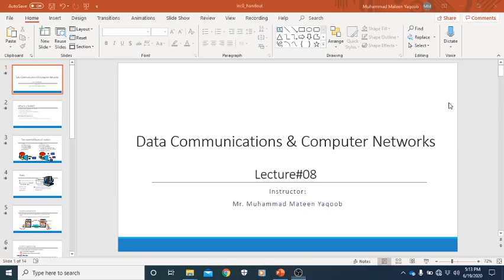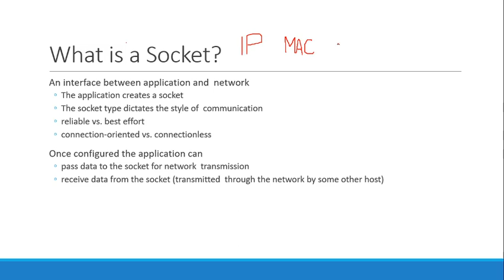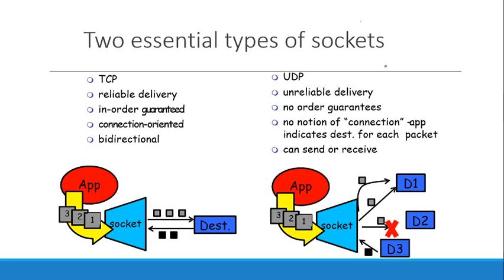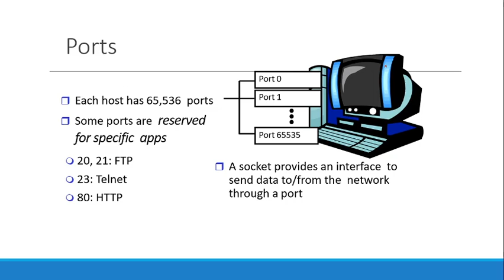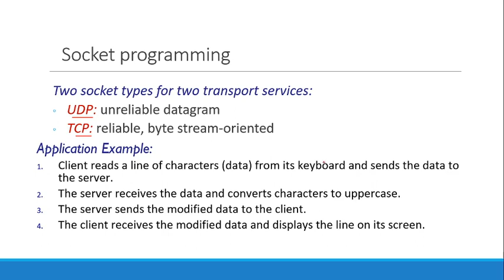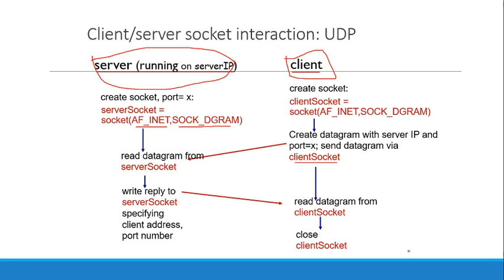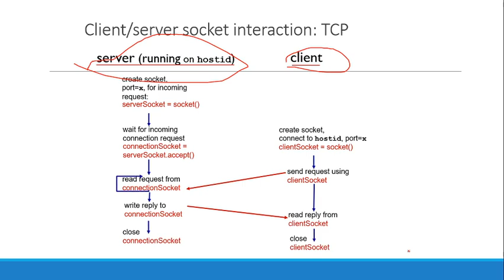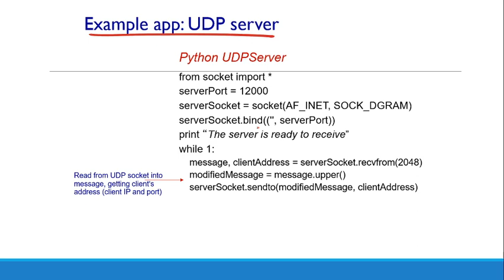Socket Programming using Python |Lecture 8| Data Communication & Computer Network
This course is design on Top-Down Approach.
This lecture is about Socket Programming.
The outline of lecture is;
What are Sockets?
Types of Sockets
What are Ports?
Intro to Socket Programming
Socket Programming using UDP & TCP
Python implementation of UDP Client & Server
Python implementation of TCP Client & Server